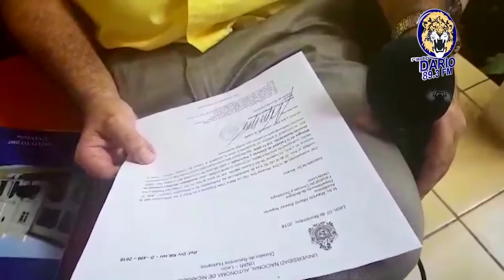NOTICIAS LIVE NOVIEMBRE 8 2018 (DARIO NOTICIAS)